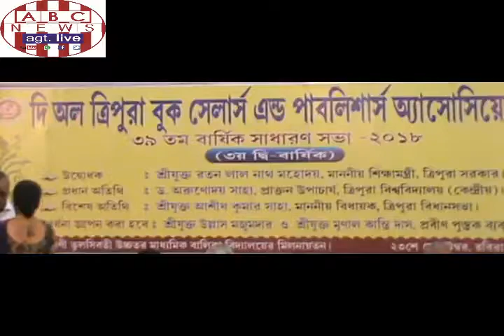E M AT THE ATBSPA 39TH GENL ANNUAL MEET 2018